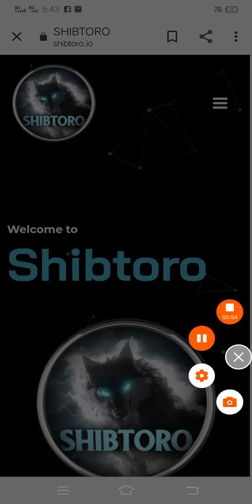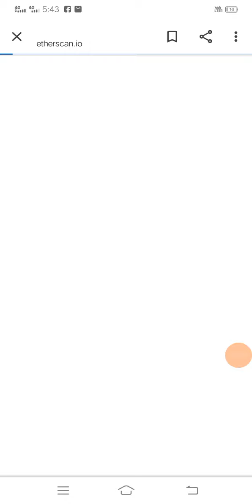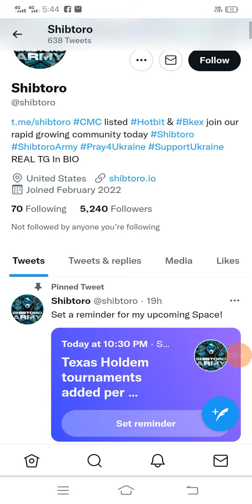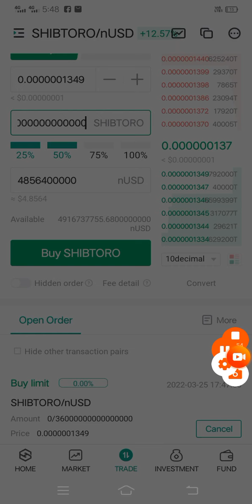ShibToro Coin ERC 20 blockchain and Nick project buy now 🤑 🚀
shibtoro Big project 3 exchange list and very nice road map and one percent automatic burning and Meme Coin ERC 20,